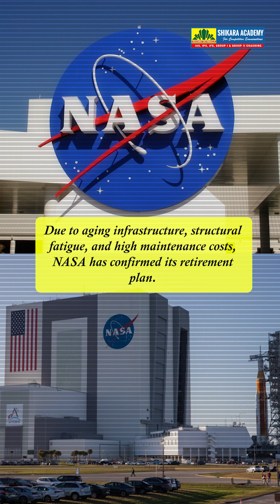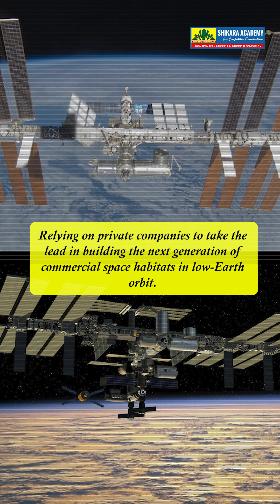ISS Retirement 2030 🌍🚀 | What Happens to the Space Station Next?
👉Register Now for Mentorship & Courses by Deepika Reddy Madam
🚨For Admissions, Mentorship, Scholarships, Offers🤩
📚UPSC, TGPSC All Groups, APPSC All Groups & other competitive exams

The International Space Station (ISS) is set to retire in 2030 after 25 years in orbit! 🚀🌍 Learn why NASA plans a controlled descent to Point Nemo — the “spacecraft cemetery” — and how SpaceX will help safely deorbit this iconic lab. What’s next for life in space? The future begins with commercial space stations, Moon missions, and Mars exploration! 🛰✨

🌟 *Shikara IAS Academy – The Destination for Serious Aspirants!*
Led by Telangana State Awardee Mrs. Deepika Reddy Magham, Shikara Academy is empowering students across UPSC, TSPSC, APPSC, Group 1, Group 2, Group 3, Group 4 and more!

🎯 *Why Choose Shikara IAS?*
✅ Experienced Faculty with Proven Track Record
✅ Exclusive English Medium Coaching
✅ Online + Offline Classes for Prelims, Mains & Interviews
✅ Curated Tests with Detailed Explanations
✅ Full Syllabus Coverage for UPSC, APPSC, TSPSC
✅ Free Study Material & Resources

📚 *Courses Offered:*
IAS | IPS | UPSC CSE
APPSC Groups (1, 2, 3, 4)
TSPSC Groups (1, 2, 3, 4)
Competitive Exams Coaching

🏆 *About Deepika Reddy Madam:*
Mrs. Deepika Reddy Madam, a respected educator and Telangana State Awardee for Empowerment of Rural Youth in Current Affairs, is known for her dynamic teaching and personalized mentorship in Indian Polity and UPSC preparation.

🎯 Shikara IAS Academy – Where Aspirants Become Officers